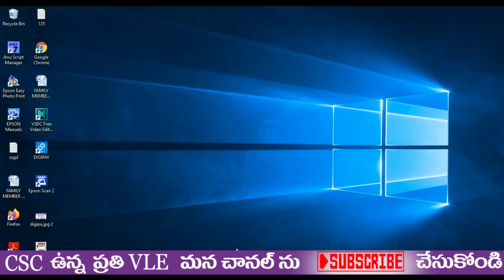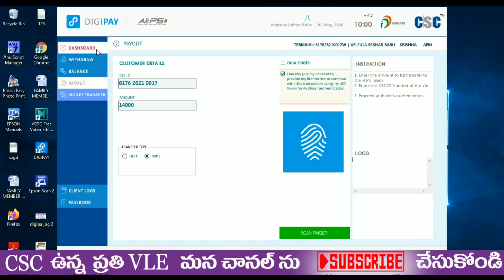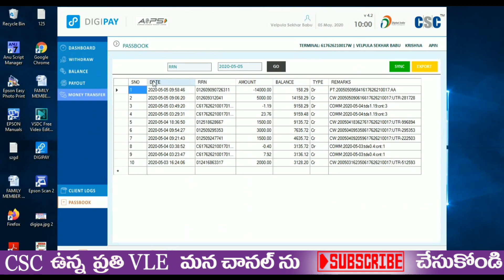Digipay payout telugu |CSC digipay